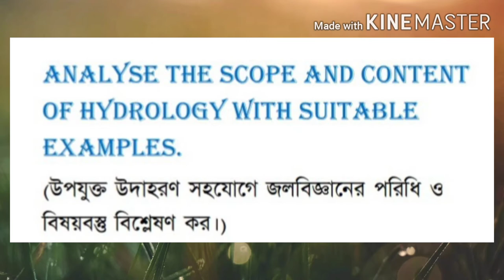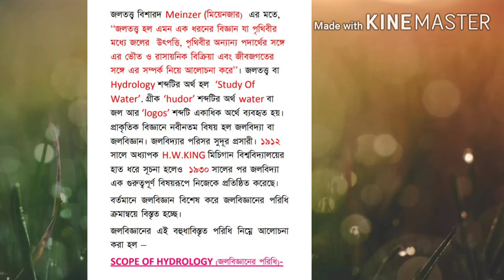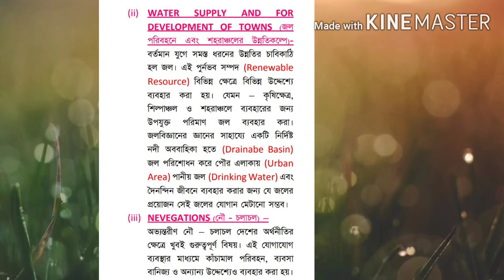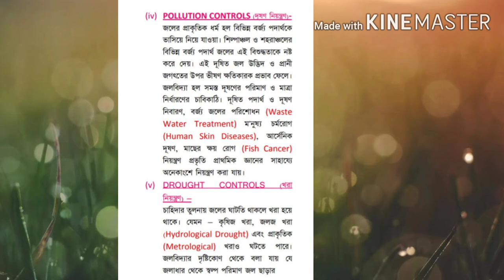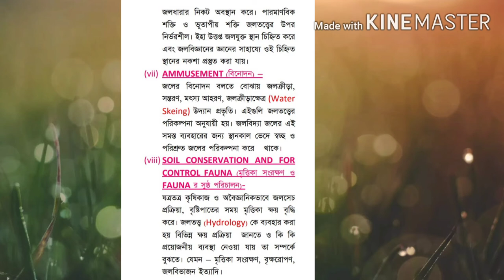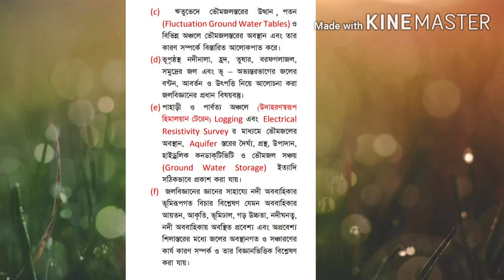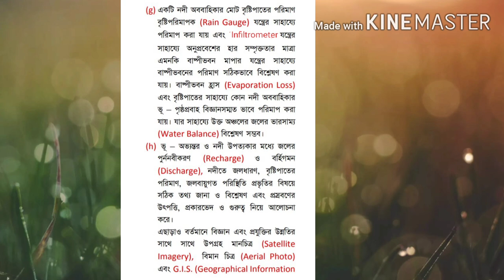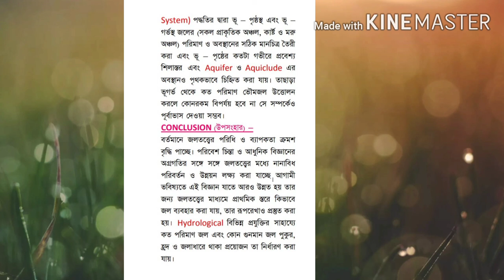জলবিজ্ঞানের গুরুত্বপূর্ণ প্রশ্নোত্তর ।। IMPORTANT QUESTION AND ANSWER OF HYDROLOGY IN BENGALI ।।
HYDROLOGY অর্থাৎ জলবিজ্ঞানের  একটি গুরুত্বপূর্ণ প্রশ্নোত্তর দেওয়া হল। এখানে বর্তমান জীবনে জলবিজ্ঞানের গুরুত্ব যে ক্রমশ  বৃদ্ধি পাচ্ছে তা সম্পর্কেই বলা হয়েছে।